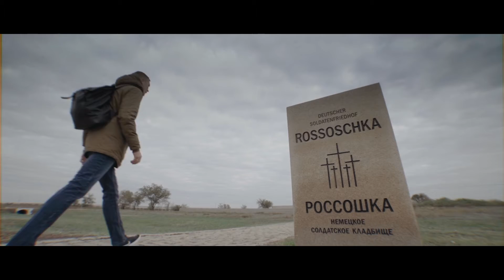Сталинград-Волгоград: Связь времен